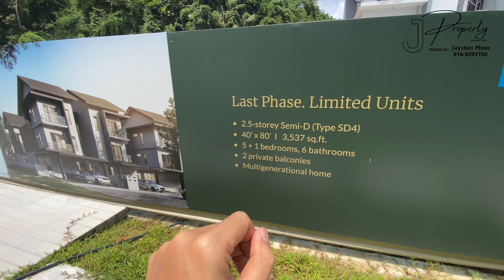AMPANG山顶 两层半 SEMI-D Sierra Hijauan by ijm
IJM UKAY PERDANA AMPANG | Sierra Hijauan
最后一期 semi-d 两层半

40x80

✅Gated & Guarded
✅Clubhouse Facilities
✅Hill top Luxury Semi-D

有兴趣看showroom可以联系我
Jaysten Phun